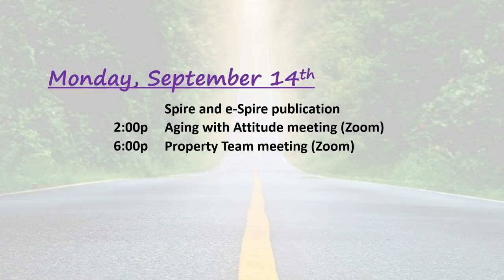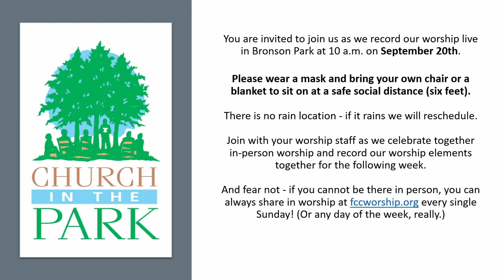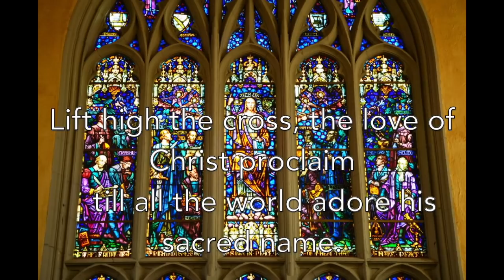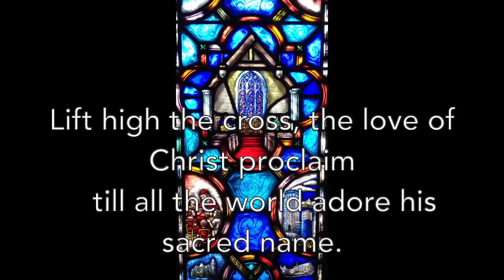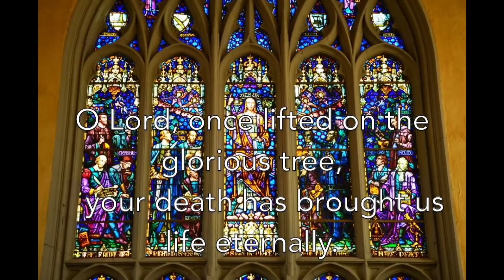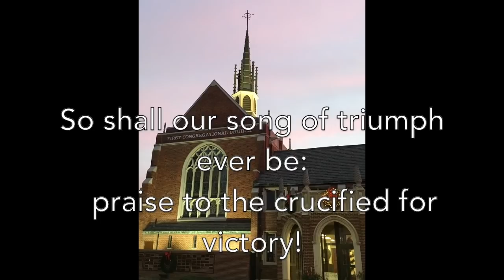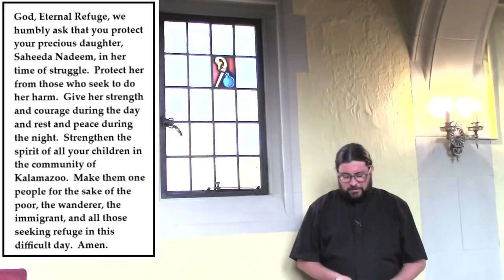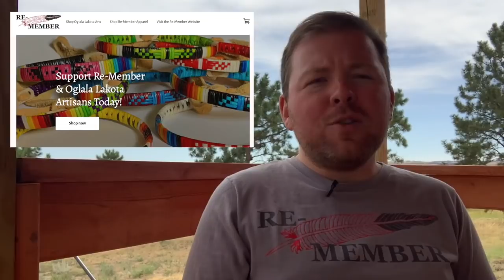Worship September 13, 2020 First Congregational Church of Kalamazoo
Welcome to the First Congregational Church of Kalamazoo, MI.   Join us in worship with Rev. Nathan and Rev. Sarah as we grow in our understanding of Jesus's teachings.

Chapters
0:00 Prelude & Announcements  “Quartet G. 165” in D Major, Movement       Luigi Boccherini
     Quartet Salonnières
    Majka Demcak, violin; Natalie Rose Kress, violin; Aniela Eddy, viola and Cullen O’Neil, cello
5:27 Welcome to First Congregational United Church of Christ (Nathan video)
     Rev. Nathan Dannison
6:43 Call to Worship (Liturgist)
     Kim Patri, Liturgist
7:13 Hymn of Praise      “Lift High the Cross”          arr. Sterling Procter
12:08 Prayer of Sanctuary  (Nathan video)          Rev. Nathan Dannison
13:29 Lighting the Candle of Peace  (on video with music playing)
Congregational Response.  “A Place at the Table"    Shirley Erena Murray
14:03 Children’s Blessing
    Rev. Sarah Schmidt-Lee
15:34 Scripture Reading from the Gospel of Matthew 18: 21-35
     Kim Patri, liturgist
17:51 Sermon  "Earthy Grace"
     Rev. Nathan Dannison
42:05 Prayer for our Church
      Kim Patri
43:32 Offering Invitation Nathan Dannison
 44:!7 Minute for Ministry - Cory True on behalf of RE-MEMBER on the Pine Ridge Reservation in South Dakota
49:41 Blessing
    Rev. Nathan Dannison
50:14 Postlude        “Quartet G. 165” in D Major Movement 2              Luigi Boccherini
    Quartet Salonnières

                Scripture Reading from the Gospel of Matthew 18: 21-35
     Peter came up and asked Jesus, “When a sister or brother wrongs me, how many times must I forgive? Seven times?” “No,” Jesus replied, “not seven times; I tell you seventy times seven. And here’s why. “The kindom of heaven is like a ruler who decided to settle accounts with the royal officials. When the audit was begun, one was brought in who owed tens of millions of dollars. As the debtor had no way of paying, the ruler ordered this official to be sold, along with family and property, in payment of the debt. At this, the official bowed down in homage and said, ‘I beg you, your highness, be patient with me and I will pay you back in full!’ Moved with pity, the ruler let the official go and wrote off the debt.”
     “Then that same official went out and met a colleague who owed the official twenty dollars. The official seized and throttled this debtor with the demand, ‘Pay back what you owe me!’ “The debtor dropped to the ground and began to plead, ‘Just give me time and I will pay you back in full!’ But the official would hear none of it, and instead had the colleague put in debtors’ prison until the money was paid.”
     “When the other officials saw what had happened, they were deeply grieved and went to the ruler, reporting the entire incident. The ruler sent for the official and said, ‘You worthless wretch! I cancelled your entire debt when you pleaded with me. Should you not have dealt mercifully with your colleague, as I dealt with you? Then in anger, the ruler handed the official over to be tortured until the debt had been paid in full. My Abba in heaven will treat you exactly the same way unless you truly forgive your sisters and brothers from your hearts.”

Thank you to our video team
Michael Palmer (He/Him/His)
Ministry Director for Music & Worship Arts
Martin Klemm -IT and sound engineering
Benjamin Gauthier -IT, sound, video editing
.and the many other people who did so many things to make these videos possible. Thanks!